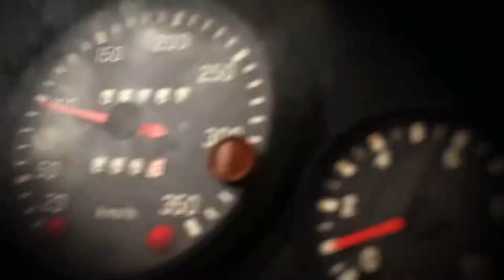NEW released DiRT Rally 2 0 The Announcement Trailer 2019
Dirt Rally 2.0 is a racing video game developed and published by Codemasters for Microsoft Windows,
PlayStation 4 and Xbox One. It was released on February 26, 2019.
The game is the thirteenth title in the Colin McRae Rally series and the seventh title to carry the Dirt name.
Initial release date: February 26, 2019
Developer: Codemasters
Engine: Ego
Publisher: Codemasters
Modes: Single-player video game, Multiplayer video game
Platforms: PlayStation 4, Microsoft Windows, Xbox One